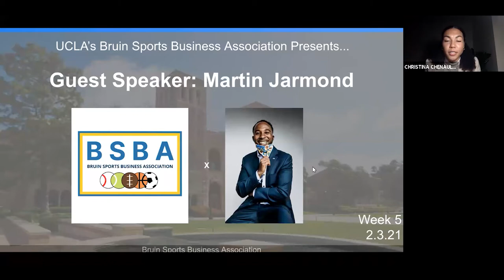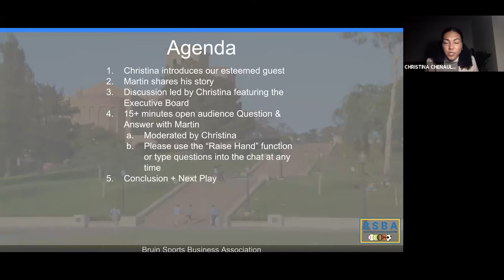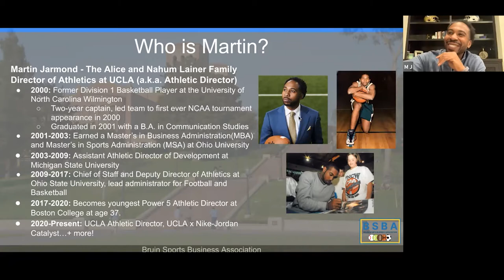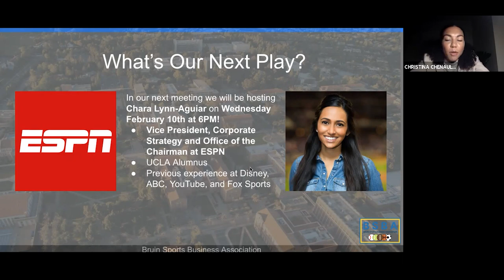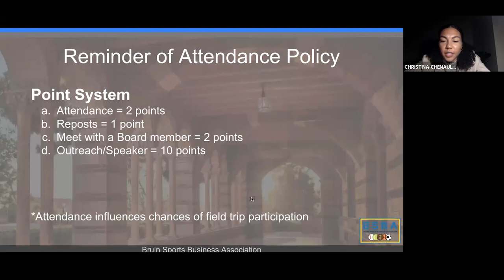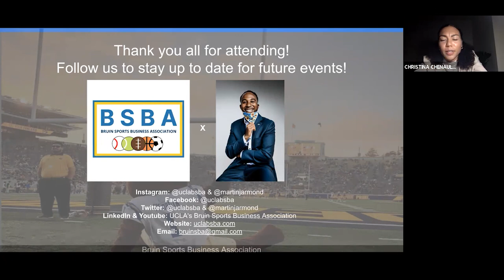Martin Jarmond, UCLA Athletic Director (Winter '21 Week 5)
2/3/21

We cannot thank Martin Jarmond enough for taking the time to be our guest speaker this week! Your energy and charisma are definitely unmatched and we greatly appreciate your words of wisdom! We agree, the best thing about UCLA is the people and the talent they carry, so we are excited to have you as part of the Bruin family and cannot wait to see how your talents and experience help make UCLA athletics the best they can be! 💙💛🐻

Timestamps:
00:00 Meeting Starts
02:26 Martin Jarmond Profile
04:28 Journey to UCLA
08:45 Becoming Atheltic Director
12:25 Compartmentalize
21:20 Motivations
27:10 Favorite Thing about UCLA
30:45 Jordan & Nike Deal
42:22 Setbacks Leading to Growth
46:50 Maintaining Principles
50:11 Approach to Coaching Coaches
56:40 Analytics in College Sports
58:40 Playing to Strengths
1:11:03 Closing